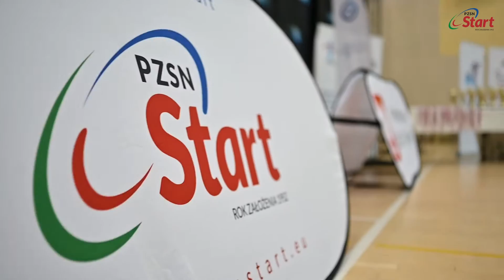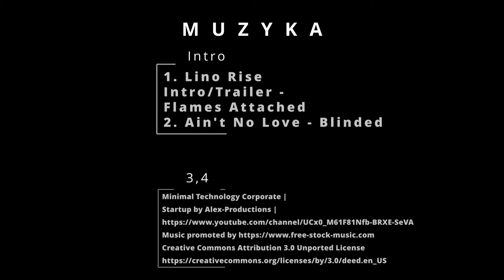Mistrzostwa Polski W Tańcu na Wózkach - Łomianki 2022